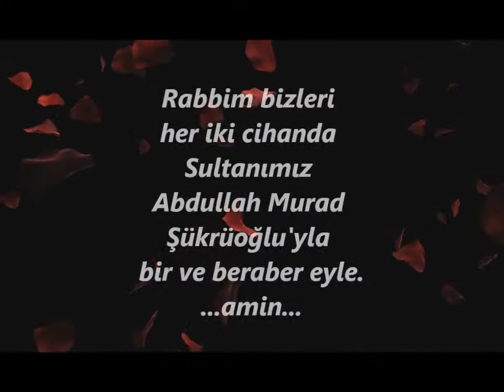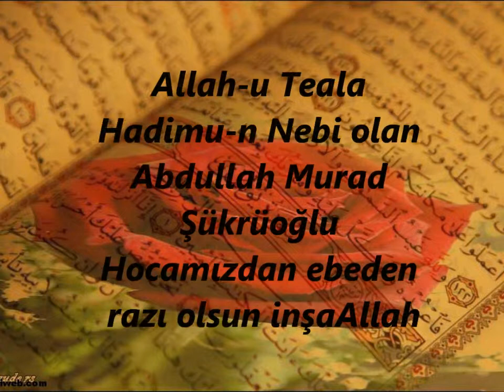Hadimu-n Nebi Abdullah Murad Şükrüoğlu Gülümüz